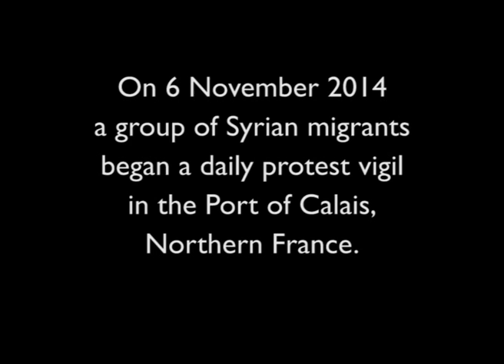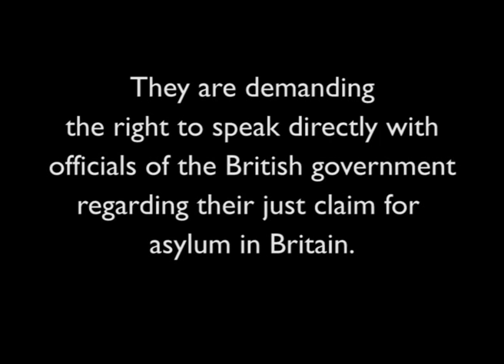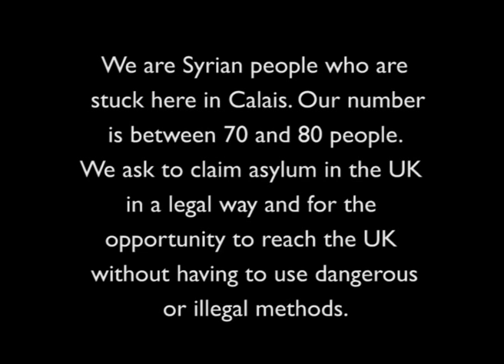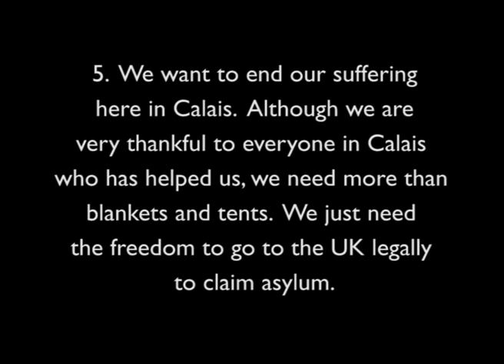Syrian Musicians in Calais - November 2014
On the weekend of 15-16 November the SOAS Ceilidh Band went to Calais. As part of our "Crossing Borders" project.
It was a good trip. We did a ceilidh on the cross-Channel ferry; we met with migrants and discussed their position in Calais; we participated in the "Faîtes la Fraternité" festival organised by local activists; we joined a solidarity picket with Syrian migrants seeking asylum in Britain; and we attended a demonstration outside the Detention Centre at Coquelles, where migrants are
held prior to deportation.
We also met musicians among the migrants.
Here is a video clip of two Syrian musians that we met. Powerful singing, in an abject and hostile terrain. Songs of the homeland.
We shall be returning to Calais in February 2015.